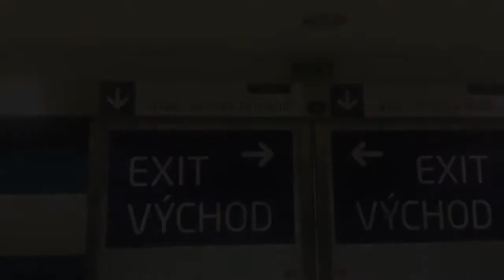On the road to Nymburk